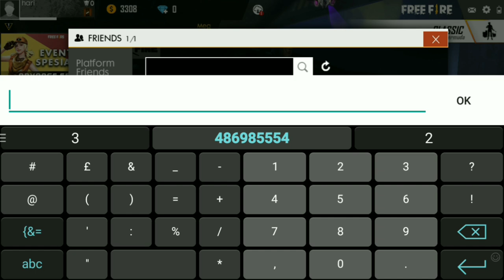How to open advance server in free fire in telugu||Advance server new updates in telugu